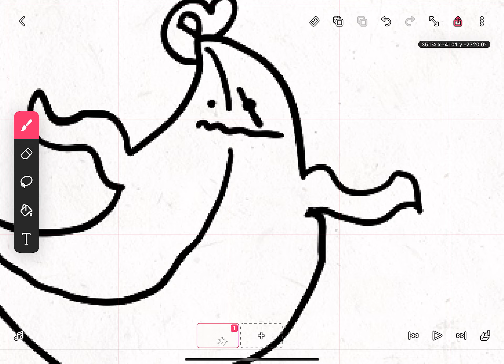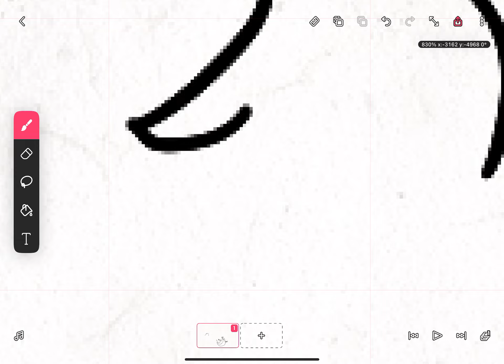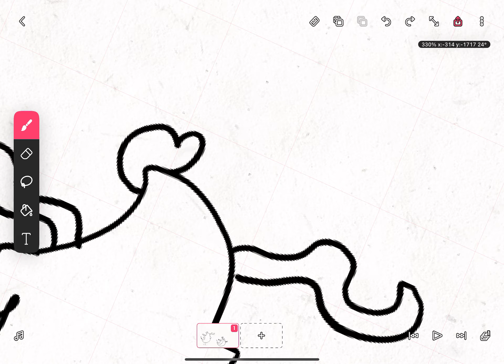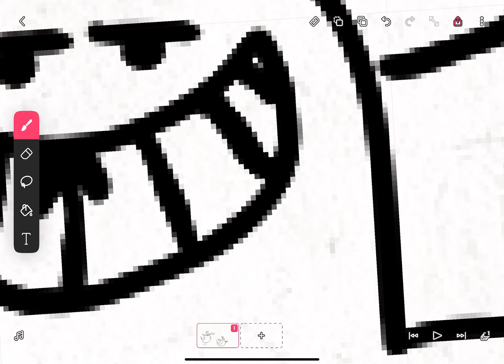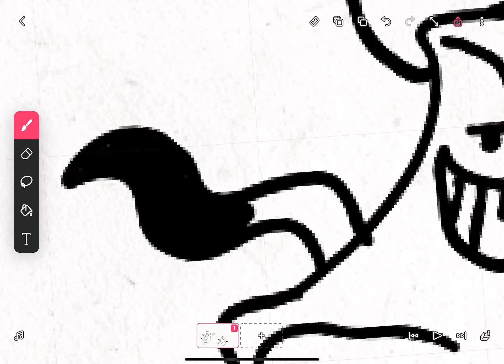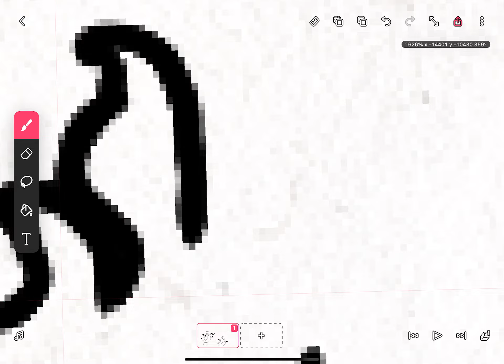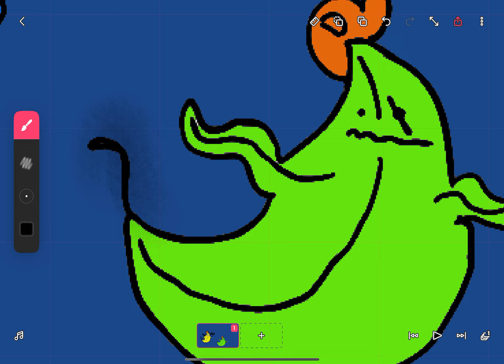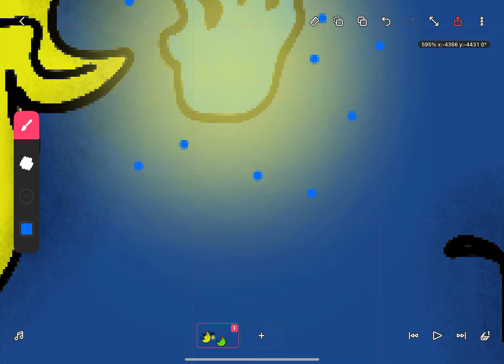Drawing Daniel and Two (Oc’s)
I know where you live!